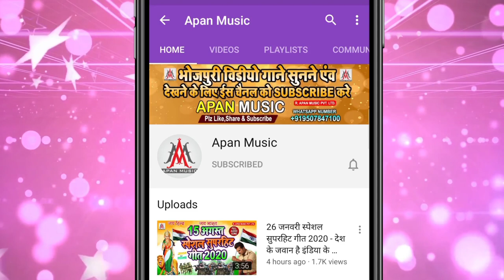हई छौड़ी के दूनू जोबना रगड़ || Dev Sunil || Hai Chhaudi Ke Dunu Jobna Ragad || Bhojpuri Arkestra New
►Song : Hai Chhaudi Ke Dunu Jobna Ragad
►Singer : Dev Sunil
►Lyrics : Sonu Bedardi